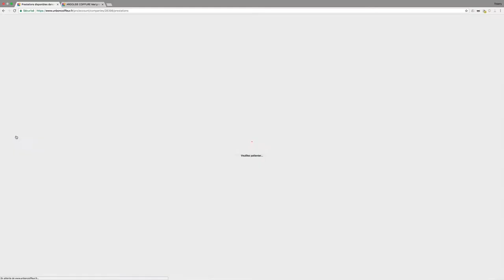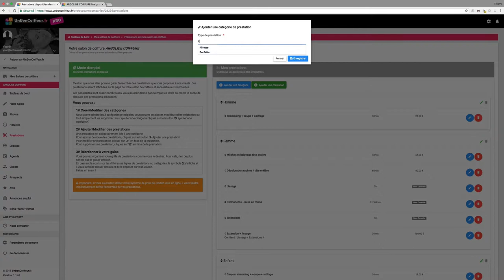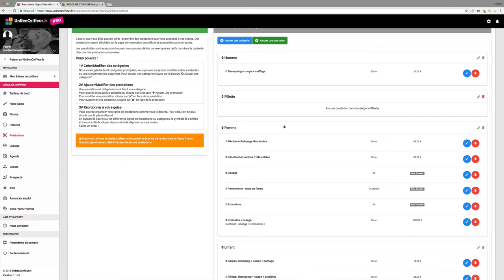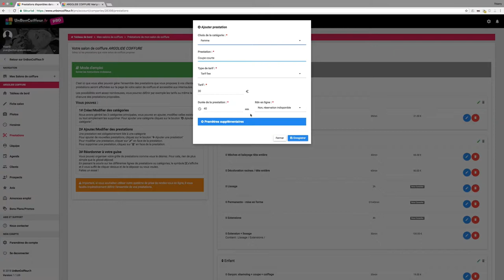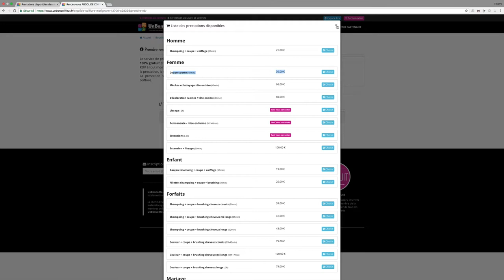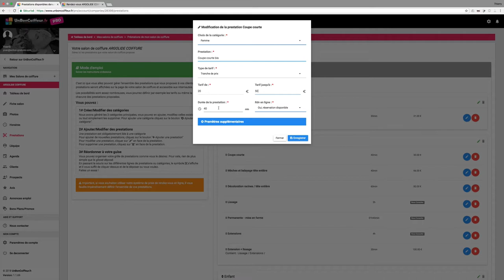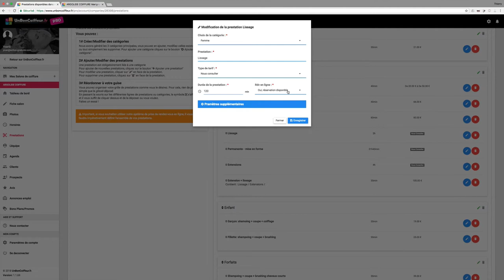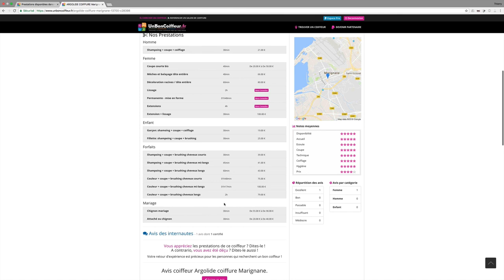Comment enregistrer mes prestations ?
► A propos de cette vidéo : Nous allons voir comment vous allez pouvoir ajouter ou modifier vos prestations. Les prestations coiffure que vous allez enregistrer seront affichées dans votre fiche de votre salon de coiffure. Vos clients pourront consulter les prestations de vos différents coiffeurs.